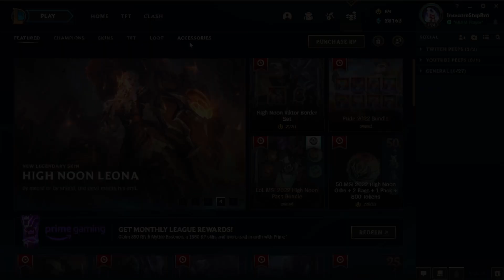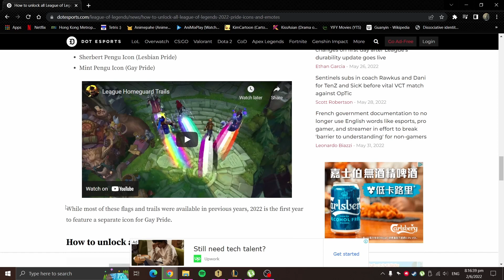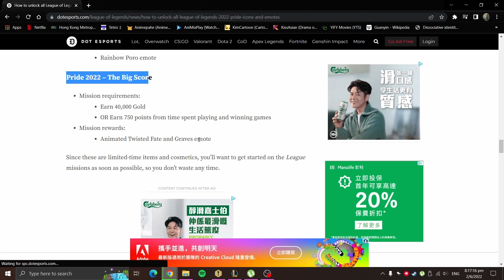Pride 2022 | League of Legends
Riot Games: "2022 marks our seventh year supporting LGBTQIA+ (Lesbian, Gay, Bisexual, Trans, Queer and/or Questioning, Intersex, Asexual, Plus the rest!) folks and allies at Riot Games. This year we’re continuing our prideful celebrations with new, free content across all Riot games!"

Enjoy the video and have a lovely morning, afternoon or evening wherever you are ( ͡° ͜ʖ ͡°)